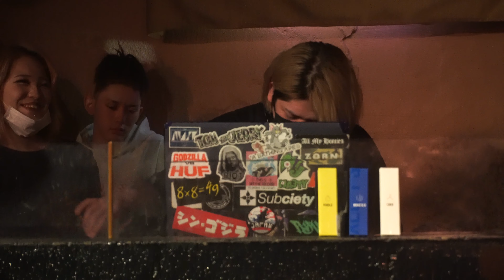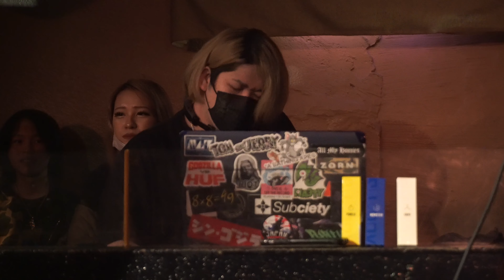【MCバトル】ラップ選手権で勢いを増すRunLineに藤優人が挑む！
試合の感想はコメント欄にて

▶︎ 毎週金曜開催！「MRJフライデー」
参加も観戦も1ドリンク代のみで実質無料参加

フライデーの優勝賞品で提供していただいてるポケットシーシャです
↓割引価格で購入できるのでぜひチェックお願いします